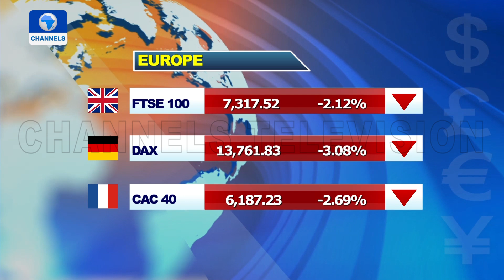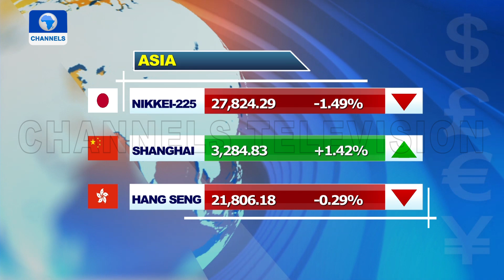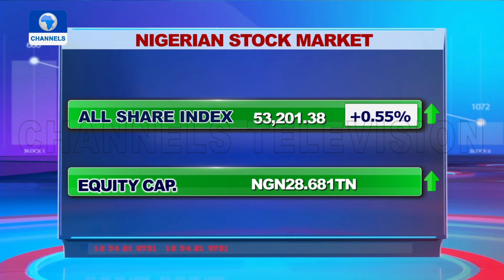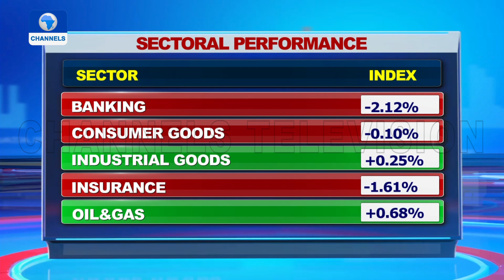Presidential Primaries: Market Reaction To Political Party Agenda | Capital Market